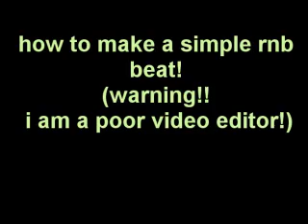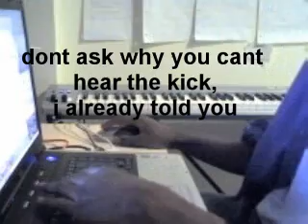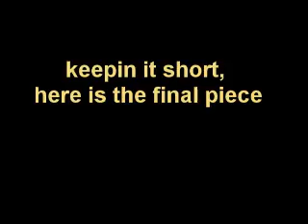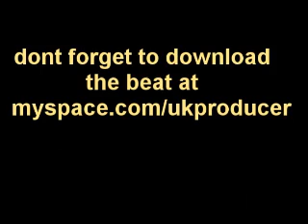Making a r'n'b beat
My beat making process.